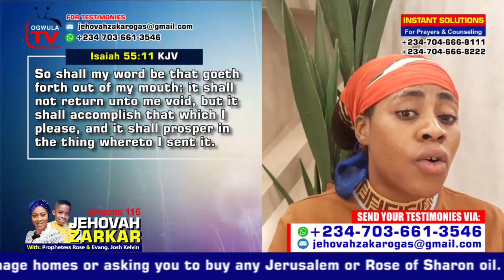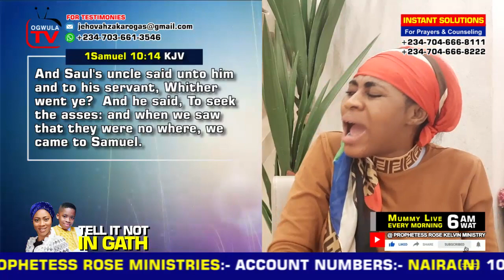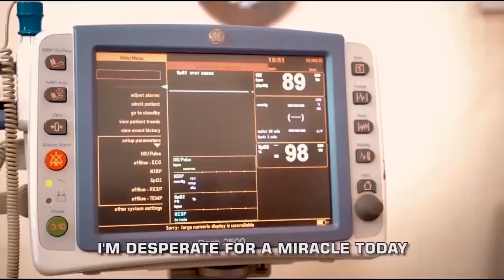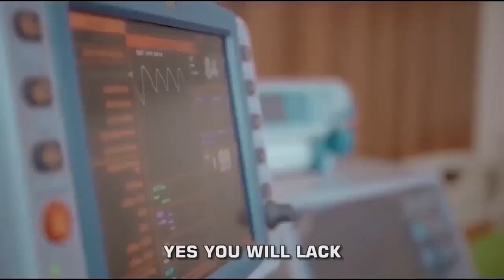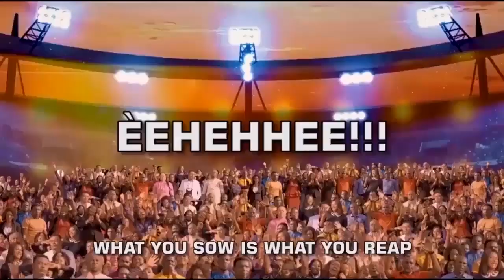JEHOVAH ZARKAR (Episode 116) TELL IT NOT IN GATH:- 17th DECEMBER, 22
Connect to OGWULA GLOBAL ALTAR OF SOLUTIONS.
Jehovah Zarkar with Prophetess Rose Kelvin.